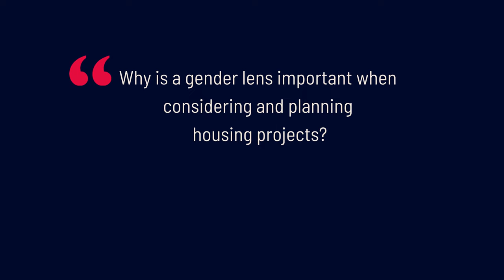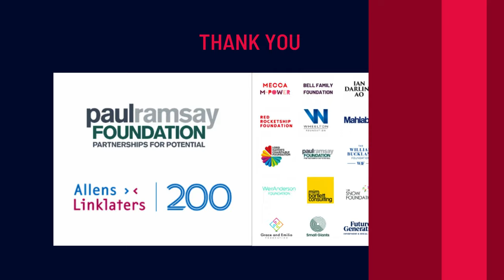Equitable Foundations Launch Sally Capp AO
Excerpt of Lord Mayor Sally Capp AO speaking at the Australians Investing In Women (AIIW) and the University of Melbourne’s Melbourne Social Equity Institute (MSEI) launch of Equitable Foundations: A Framework for Philanthropic Partnerships and the associated case study report, funded by the Paul Ramsay Foundation.

Informed by broader sector expertise, the framework draws on the experiences of funders and partners in projects supporting women’s housing – Viv’s Place (Vic) and My Home (WA) – to map out gender-wise principles and pathways that can be applied to any collaboration, seeking to positively impact any social issue.